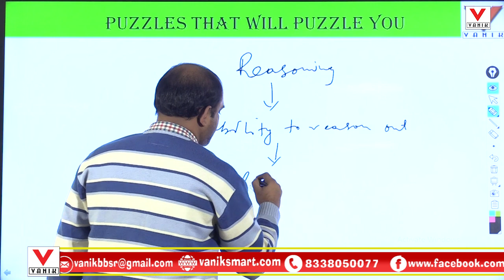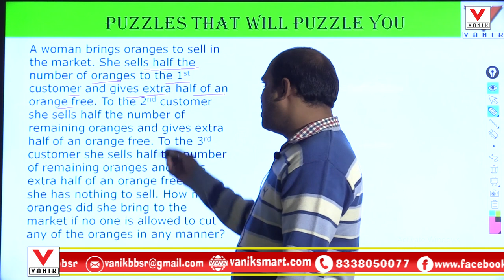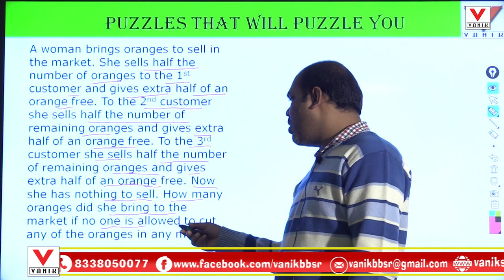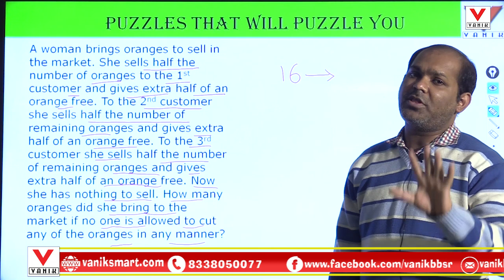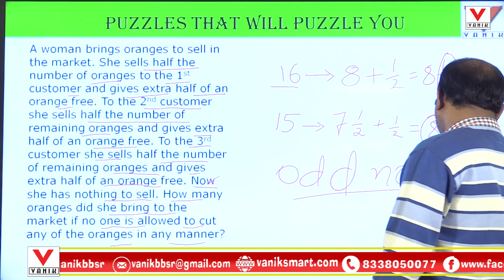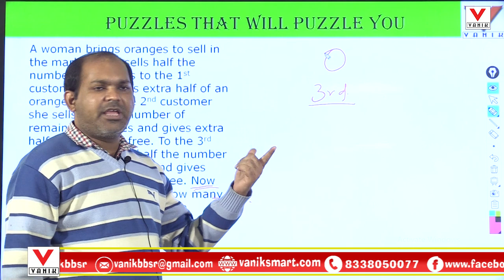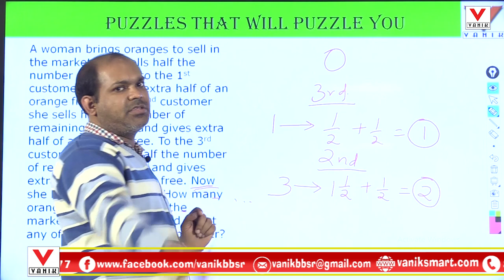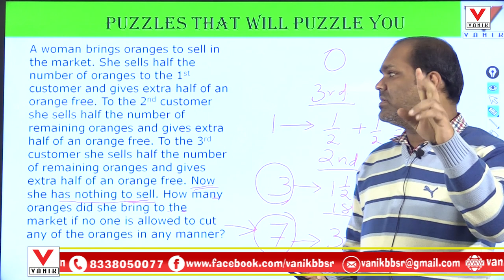PUZZLES THAT WILL PUZZLE YOU